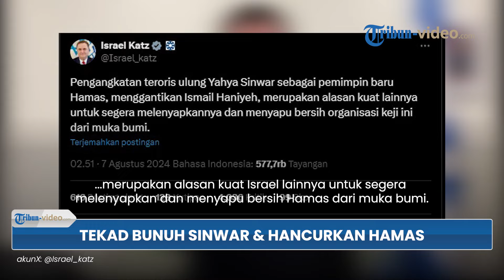Katz Tegas Sebut Pengangkatan ‘Sinwar’ Jadi Alasan Kuat Membunuhnya dan Melanjutkan Pemusnahan Hamas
TRIBUN-VIDEO.COM - Menteri Luar Negeri Israel Israel Katz tegas menyebut bahwa pengangkatan Yahya Sinwar justru memperkuat tujuan Israel.

Di mana, pengangkatan Sinwar menjadi alasan kuat Israel untuk membunuhnya dan melanjutkan pemusnahan Hamas.

Mengutip Al Jazeera pada (8/8), kabar itu dikatakan Katz dalam postingan X (Twitter) nya pada Rabu (7/8/2024).

Katz menyebut Yahya Sinwar adalah teroris ulung.

Dituliskan oleh Katz bahwa pengangkatan teroris ulung Yahya Sinwar sebagai pemimpin baru Hamas, menggantikan Ismail Haniyeh, merupakan alasan kuat Israel lainnya untuk segera melenyapkan dan menyapu bersih Hamas dari muka bumi.

"Pengangkatan teroris ulung Yahya Sinwar sebagai pemimpin baru Hamas, menggantikan Ismail Haniyeh, merupakan alasan kuat lainnya untuk segera melenyapkannya dan menyapu bersih organisasi keji ini dari muka bumi." tulis Katz dalam X pada (7/8).

Artinya, Sinwar adalah alasan kuat Israel untuk membunuhnya dan melanjutkan pemusnahan Hamas.

Senada, Juru Bicara Militer Israel Laksamana Muda Daniel Hagari juga buka suara.

Hagari mengatakan kepada televisi Al-Arabiya, di mana hanya ada satu tempat untuk Yahya Sinwar, yaitu di samping Mohammed Deif.

Tegas ia menyatakan bahwa itu adalah satu-satunya tempat yang dipersiapkan Israel untuk Sinwar.

"Hanya ada satu tempat untuk Yahya Sinwar, yaitu di samping Mohammed Deif dan teroris 7 Oktober lainnya. Itulah satu-satunya tempat yang kami persiapkan dan tuju untuknya."
(Tribun-Video.com)

Artikel ini telah tayang di Tribunnews.com dengan judul Israel Bertekad Bunuh Yahya Sinwar dan Lanjutkan Pemusnahan Hamas,
Editor: Facundo Chrysnha Pradipha

Program: Tribun Video Update
Host: Yessy Arisanti Wienata
Editor Video: Dandi Bahtiar
Uploader: Bintang Nur Rahman